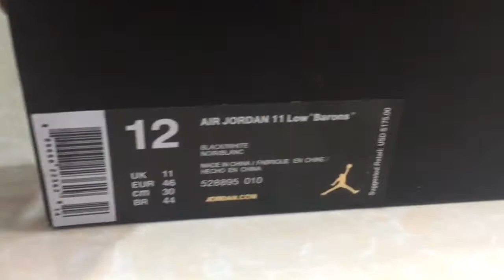Air Jordan 11 Baron Low Top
Thanks !!